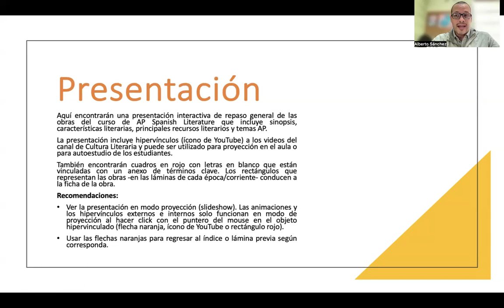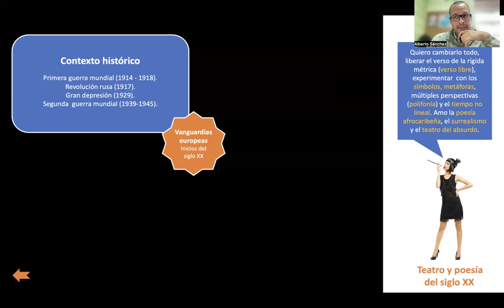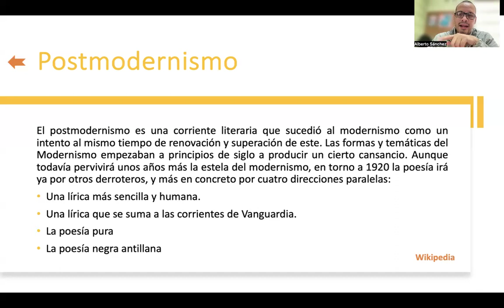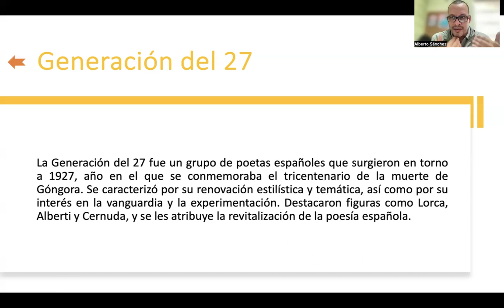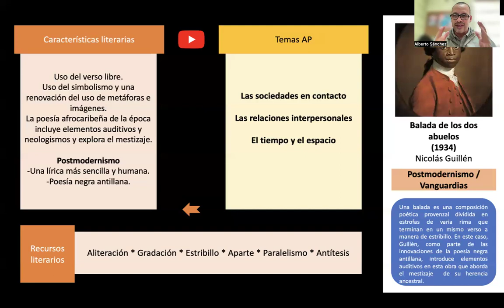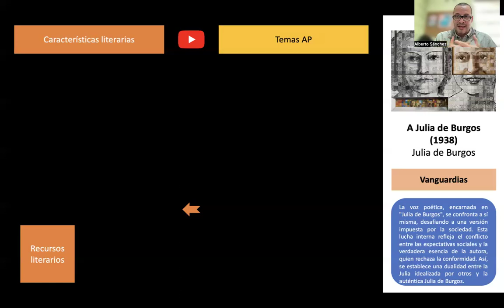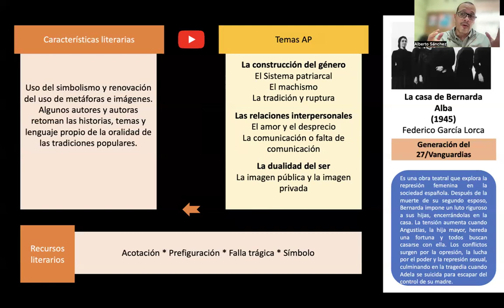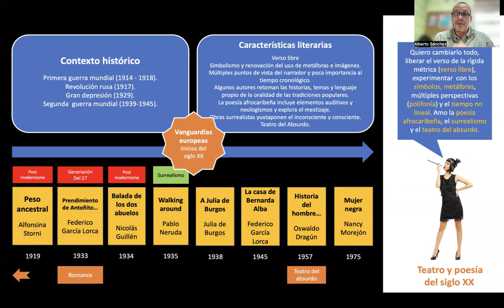Repaso Unidad VI: Teatro y poesía del siglo XX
Aquí encontrarás un repaso general sobre los contenidos de la sexta unidad del curso de AP Spanish Literature & Culture: Teatro y poesía del siglo XX.